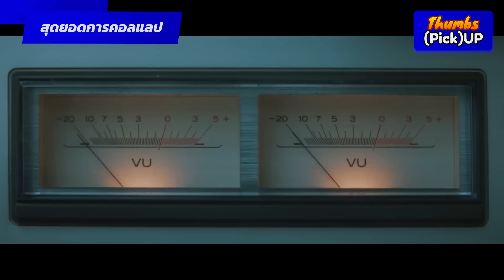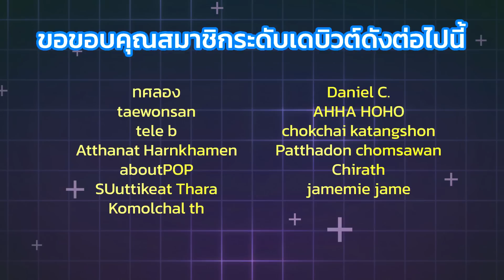สุดยอดการคอลแลป - Thumbs (Pick) Up! | Thumbster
ในวงการเพลง ก็เป็นเรื่องปกติที่บางครั้ง ศิลปินจะร่วมมือกับศิลปินคนอื่นเพื่อทำผลงานด้วยกัน เพื่อสร้างผลงานคุณภาพเนื่องในโอกาสพิเศษที่ไม่ได้มีกันบ่อยๆ ใน Thumbs (Pick) Up! วันนี้ เรามีดูผลงานคุณภาพเหล่านั้นกันว่ามีเพลงอะไรกันบ้างที่ผมเลือกมาพูดถึง

ติดตามคอนเทนต์อื่นๆ ได้ที่ @ThumbsterC

สมัครเป็นสมาชิกของช่องเพื่อเข้าถึงสิทธิพิเศษต่างๆ ได้แล้ววันนี้